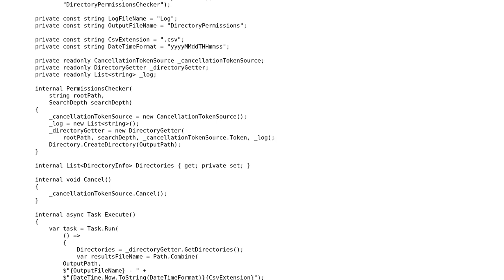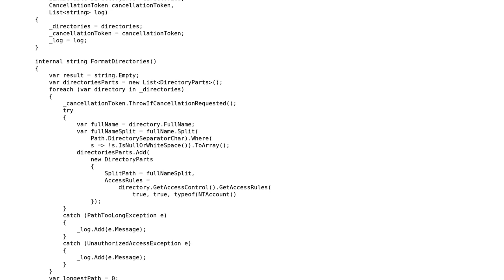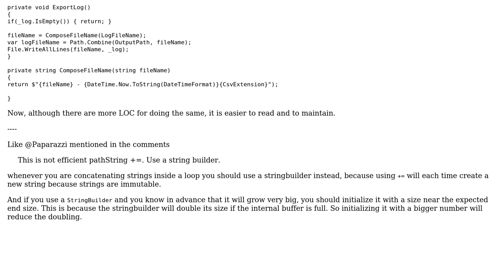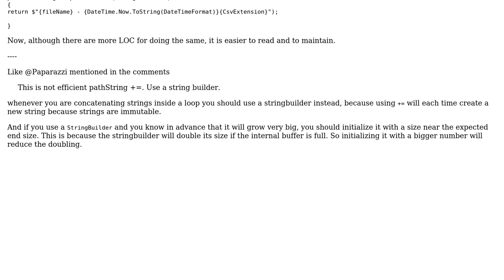Code Review: Get directory permissions for all directories in tree (2 Solutions!!)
Code Review: Get directory permissions for all directories in tree

With thanks & praise to God, and with thanks to the many people who have made this project possible! | Content (except music & images) licensed under CC BY-SA | Music | Images & others | With thanks to user paparazzo user Michael Brandon Morris user Heslacher and the Stack Exchange Network Trademarks are property of their respective owners. You are responsible for your own actions.